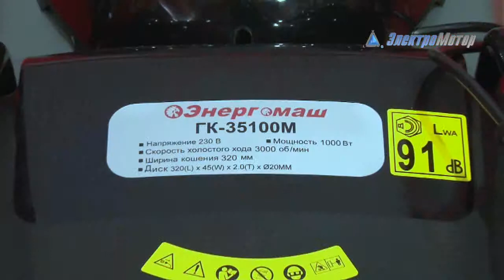Газонокосилка ЭНЕРГОМАШ ГК 35100М